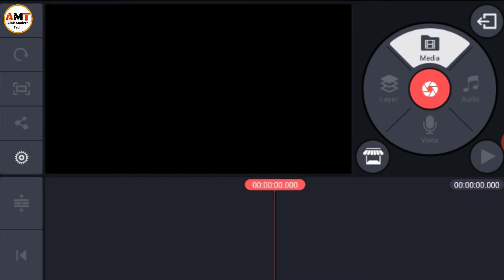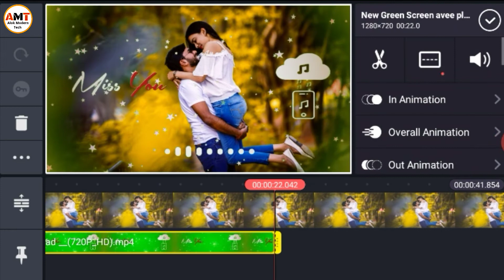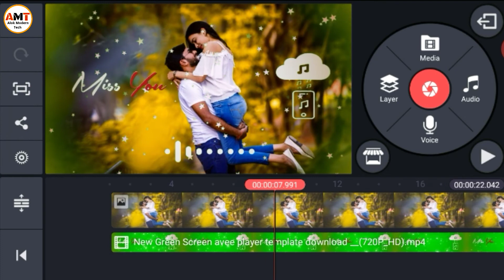How To Make Trending WhatsApp Status in kinemaster | whatsapp status kaise Banaye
Hi guys aaj ke is video me main aapko batane wala hu ki aap trending WhatsApp status kaise Bana skte h.

 Topics Cover/Queries -
kinemaster me whatsapp status kaise banaye

I hope this video is useful for you. Keep watching